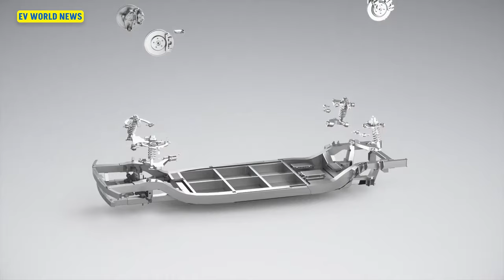The CATL EV Skateboard Will Revolutionize Auto Manufacturing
CATL (Contemporary Amperex Technology Co. Ltd.) is introducing an innovative concept termed the "skateboard" which integrates the battery pack with the chassis and wheels of electric vehicles (EVs), transforming auto manufacturing processes.
This integrated design aims to accelerate both manufacturing and development times for EVs, streamlining production lines and enhancing consistency in parts production.
The skateboard design boasts significant safety features, capable of absorbing up to 85% of impact energy, potentially revolutionizing vehicle safety standards.
CATL's prototype showcases impressive specs, including a 1,000-kilometer battery range and an 800-volt electric drive system with an energy efficiency rating as high as 91.7%.
By simplifying car manufacturing, reducing costs, enhancing safety, and minimizing maintenance needs, the skateboard design signifies a paradigm shift in the automotive industry, with implications for global markets beyond China.

Discover how CATL's innovative EV skateboard is reshaping auto manufacturing, speeding up production and development time for electric vehicles. Learn about its impact on efficiency, safety, and cost, and explore the future of automotive design.